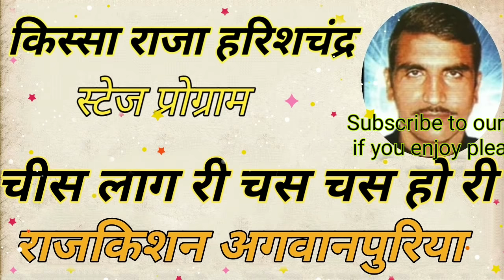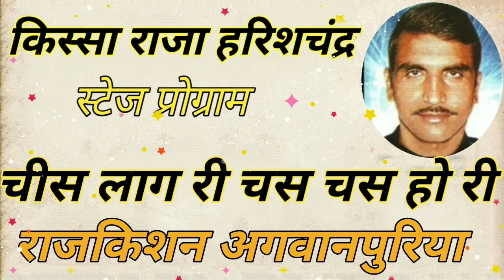चीस लाग री चस चस हो री. गायक राजकिशन जी. कवि दादा लख्मीचंद जी. क़िस्सा राजा हरिश्चंद्र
स्टेज प्रोग्राम
किस्सा - राजा हरिश्चंद्र
रागनी - चीस लागरी चस चस होरी
गायक - राजकिशन अगवानपुरिया जी
कवि - पंडित दादा श्री लख्मीचंद जाटी आले